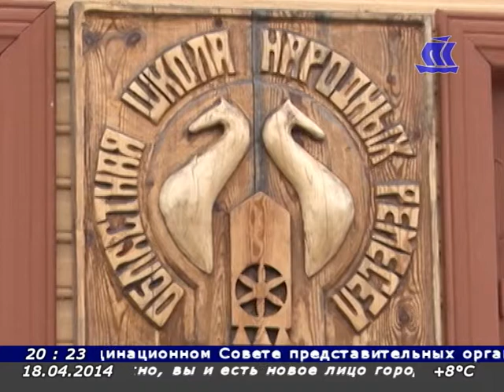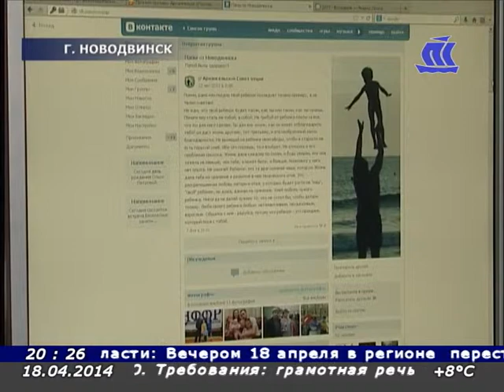Панорама Севера 18 04 14